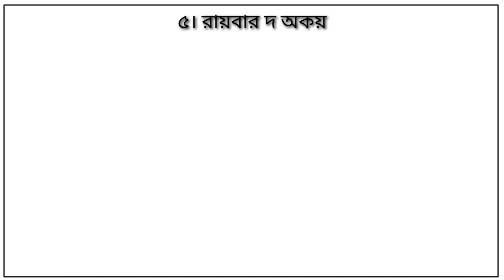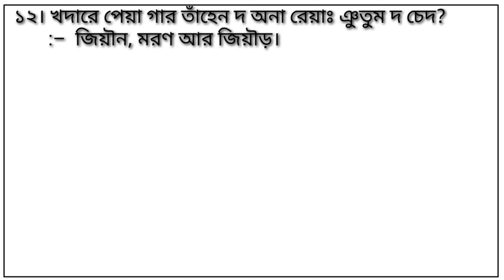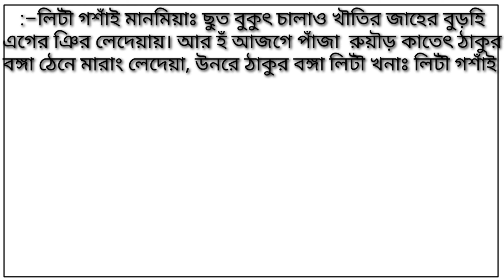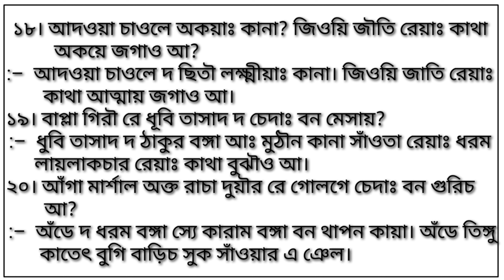Santali short question and answer ᱥᱟᱱᱛᱟᱲᱤ ᱠᱩᱠᱞᱤ ᱟᱨ ᱛᱮᱞᱟ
Santali short question and answer
ᱥᱟᱱᱛᱟᱲᱤ ᱠᱩᱠᱞᱤ ᱟᱨ ᱛᱮᱞᱟ ।

Santali Study02